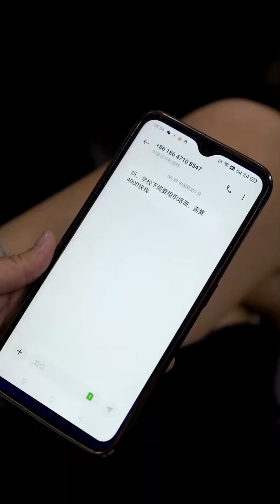母親為了不苦女兒，辛苦搬磚午餐只吃麵包，被董事長看到好運來了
请注意，本视频是一部原创拍摄的短剧，完全符合YouTube社区准则。 哈嘍大家好~這裡是【劉利賓】
YouTube官方唯一賬號
一名正能量創作者
平時會分享一些正能量短劇，生活短劇
歡迎大家在視頻底下留言和我一起討論劇情哦。
大家的點質和訂闖都是對我來說很賓貴，